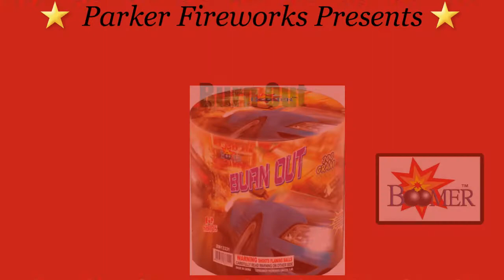Burn Out 500g Cake by Boomer ~Parker Fireworks Presents~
This is an impressive 10 shot, 500g Cake from Boomer. It features a nice mixture of Red & Green Palm Tree, Purple Palm Tree with White Glitter & Finalizes with even more Palms with Silver Chrysanthemum. With lots of Performance & Amazingly Vibrant Colors throughout, Burnout is sure to please.

**At Parker Fireworks You'll Always Find The Best Quality at The Lowest Prices Guaranteed!!**